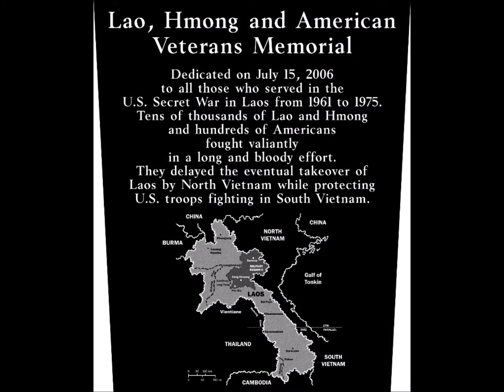Seouldrift7-Lao Veterans of America Tribute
Tribute to Lao Veterans of America. Which many were a group known as The Hmong's who helped The United States and fought against the Communist Forces on the Ho Chi Minh trail. Known as the secret war.